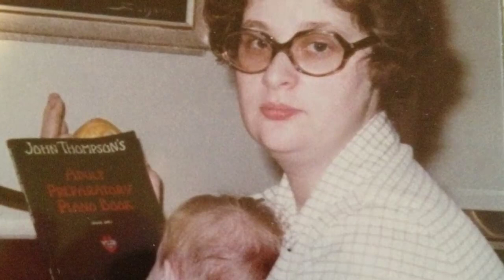Mariamomof8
For all the squirrels